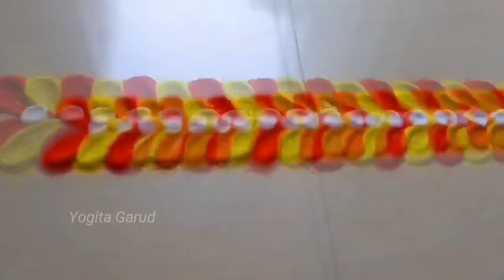Simple rangoli designs with colours | easy rangoli designs रंगोली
design,chaitrangan rangoli,rangoli design, rangoli by yogita garud, yogita garud